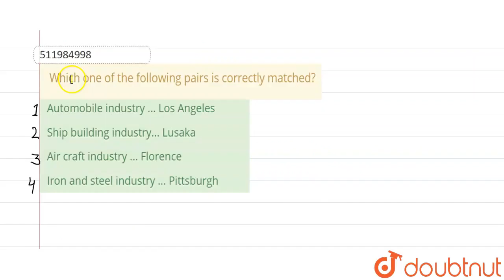Which one of the following pairs is correctly matched? | CLASS 12 | SECONDARY ACTIVITIES | GEOG...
Which one of the following pairs is correctly matched?
Class: 12
Subject: GEOGRAPHY
Chapter: SECONDARY ACTIVITIES
Board:CBSE

👉 Have Any Query? Ask Us.